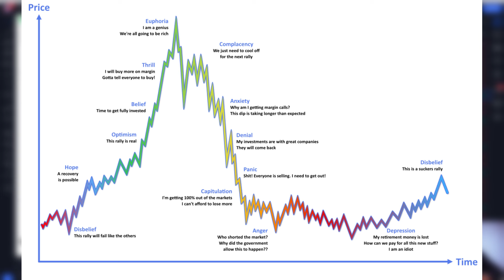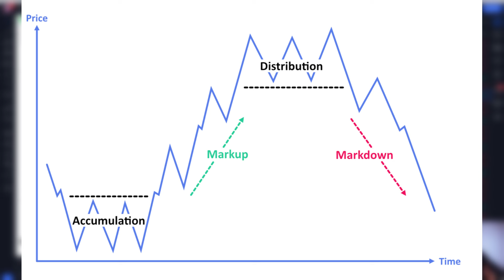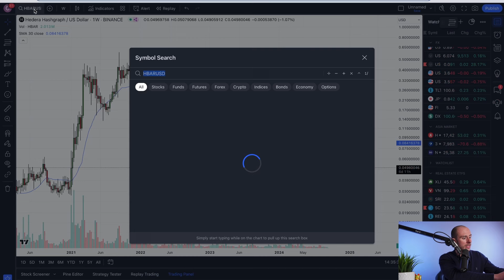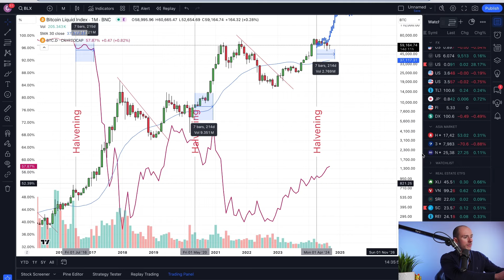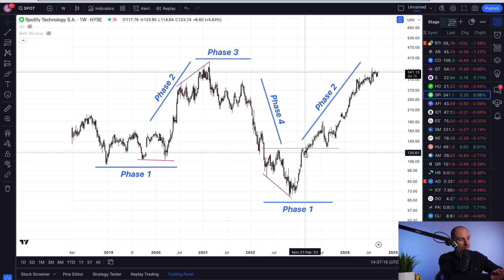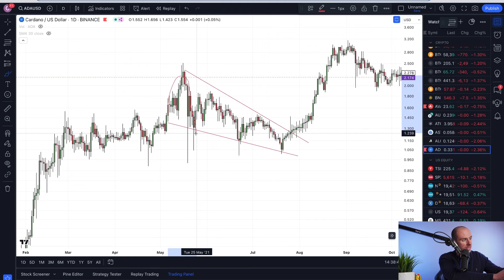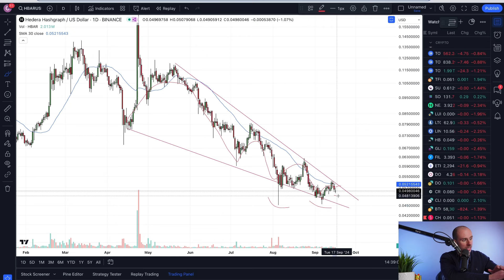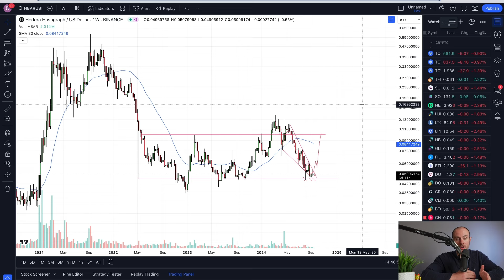ATTENTION!! Hedera Hashgraph HBAR Holders Now Is The Time To Pay Attention!!!!!!!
Welcome back ladies and gentlemen for another epic hedera hashgraph HBAR video

💎My Portfolio
💎Courses